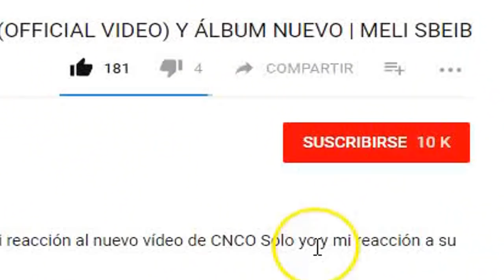ESTO LE PUEDE PASAR A CNCO SI SIGUE CON SYCO | MELI SBEIB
MELI SBEIB

¡Hola! Chicos,En este video hablo sobre el caso de cnco y lo que puede llegar a pasar con ellos si siguen con Syco Music... ¿tu qué opinas?